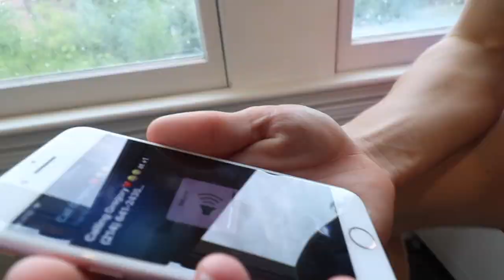The Kings of Class - Blooper Reel (Season 2)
An entire season 2 recap video filled with bloopers from start to finish! Recommended if you like watching people laugh for no reason.

The Kings of Class is a comedic mockumentary series following an eccentric group of best friends as they attempt to conquer everyday life during their high school years. Created by Julian Sol Jordan, Joshua Nash, Holden Daniel, and Joshua Bowman.

Directed, Shot, & Edited by: Julian Sol Jordan
Starring: Joshua Bowman as Casey Beckman
                Julian Sol Jordan as Jared Hunter
                Joshua Nash as Calvin Hallaway
                Holden Daniel as Gregory Pultorak

(This is a work of fiction. Names, characters, places, and incidents either are products of the filmmaker’s imagination or are used fictitiously. Any resemblance to actual events or locales or persons, living or dead, is entirely coincidental.)

The Kings of Class Productions.